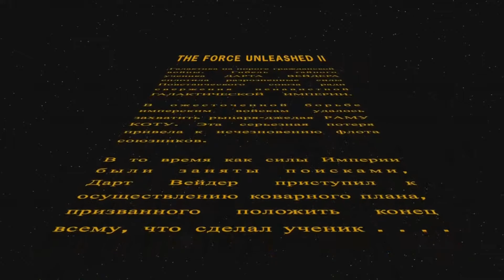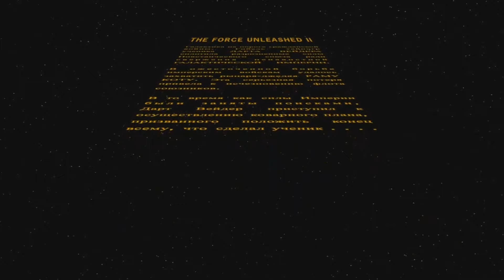Star Wars: The Force Unleashed II (PC) Все Боссы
11:15 - Горог
41:23 - Террор-Вездеход
58:55 - Дарт Вэйдэр